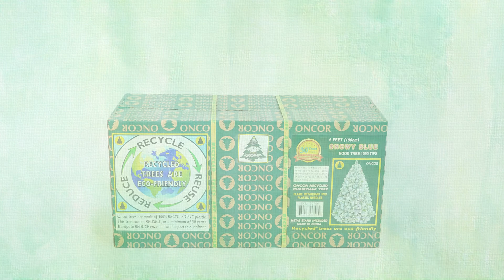Eco-Friendly Oncor Snowy Blue Hook Christmas Tree Assembly Guide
Assembly guide for eco-friendly Oncor Snowy Blue Hook Christmas trees.

The tree shown in this assembly video is the 6ft version.